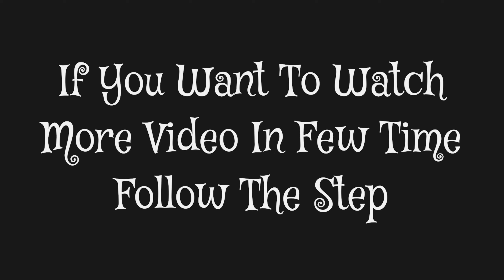Lynx's Claws Vs All Bosses | Shadow Fight 2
Hello Guy's.Welcome Back Again To Ai Gaming YouTube Channel.
Today's Video About Lynx's Claws Vs All Bosses | All Bosses Vs Lynx | Shadow Fight 2
Also Give Your Valuable Comment.